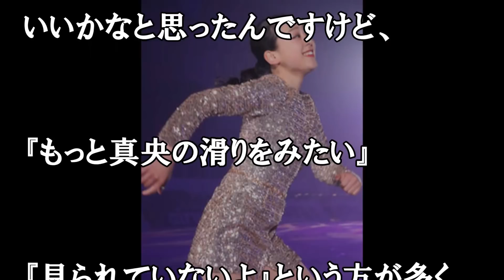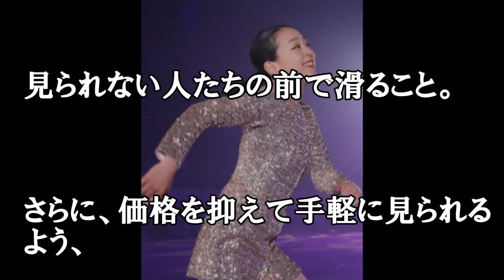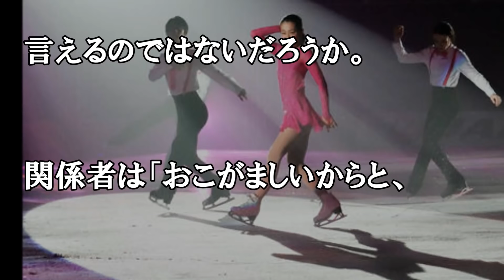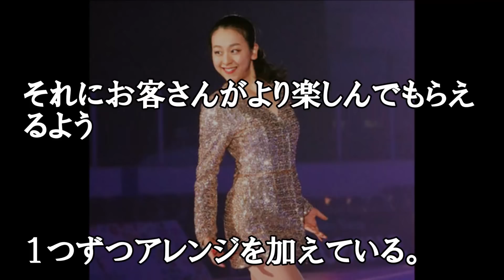浅田真央 感慨に涙・・・こんな美しい舞は見たことない！！MaoAsada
誘惑に涙…見たことない「座長」浅田真央さんがいた
久しぶりに目にする浅田真央さん（２７）の滑る姿は、本当に美しかった。
５月２日、彼女が初めてプロデュースしたアイスショー「浅田真央サンクスツアー」の公開リハーサルが新潟市で行われた。
午後６時すぎ、翌日の開幕に向け設営されたばかりの会場に足を入れると薄暗い照明の中で、真央さん、
姉の舞さんらメンバー全員がまだ細かな振り付けを確認していた。私たち報道陣が座らせてもらったのは、
パイプイスが並べられた最前席。手の届きそうな距離で、カメラを構えながらショーを眺めた。

浅田真央と浅田舞からスケート特別レッスン スパイラルへの道 めざまし